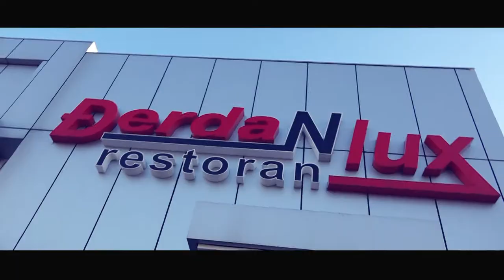Aleksandra Andric // Punolestvo Loznica Djerdan Lux // 2017 HD Spot